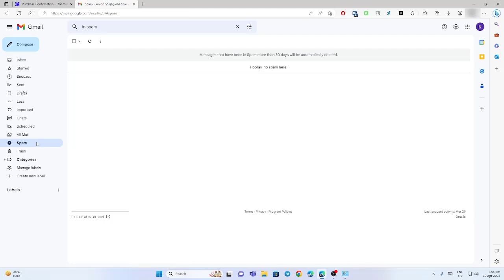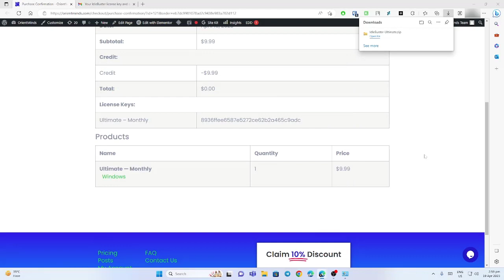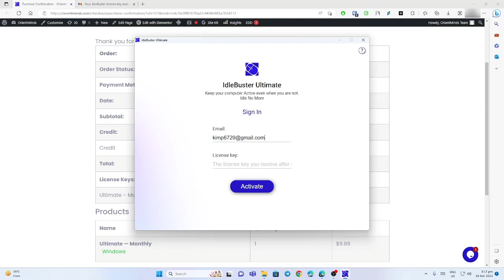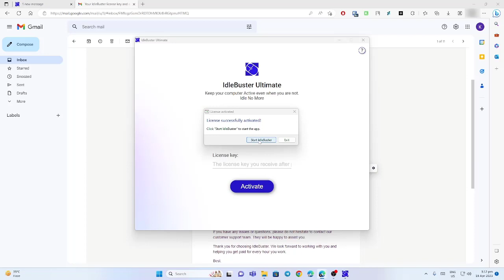How to install and activate IdleBuster on Windows